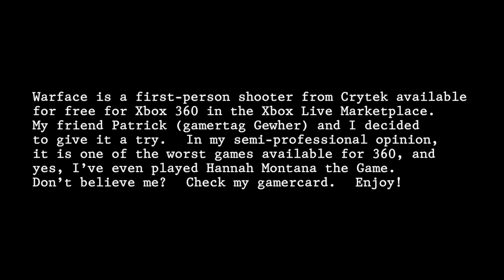Live Plays | Warface (the Worst Game Ever Made)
Play Warface for free on Xbox 360 (with Xbox Live Gold membership)